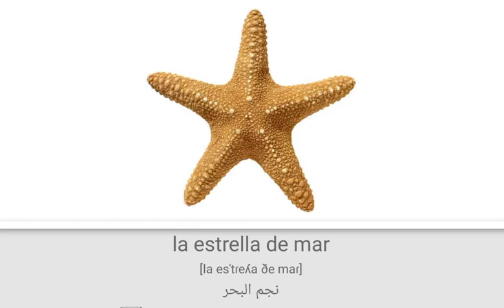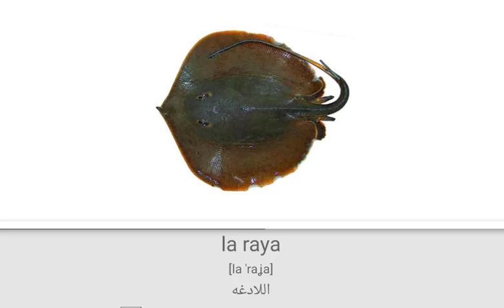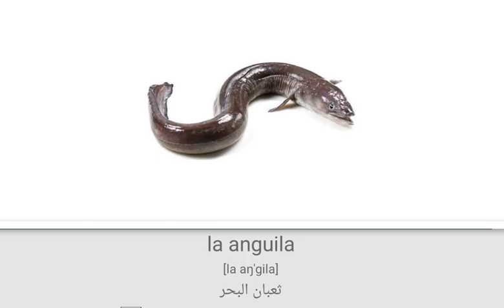حياة البحر بالإسبانية/sea ​​life in Spanish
تعلم كل ما يتعلق بعالم البحار باللغة الاسبانية وبطريقة سهلة
Learn everything related to the sea world in Spanish in an easy way

تعلم_ اللغة_ الاسبانية# حياة البحر بالإسبانية_sea ​​life in Spanish